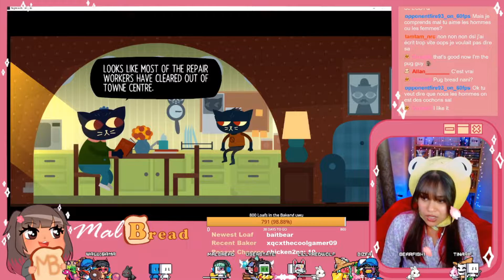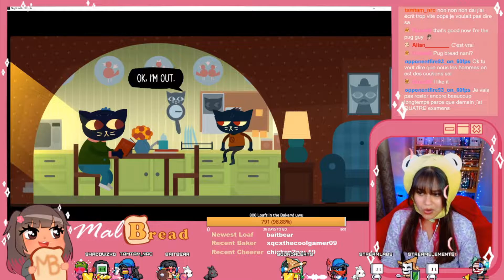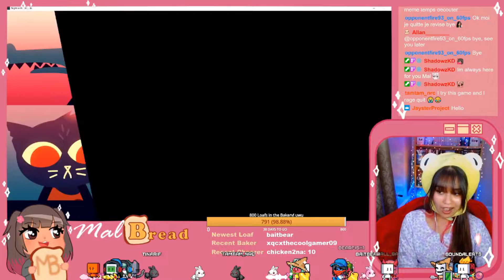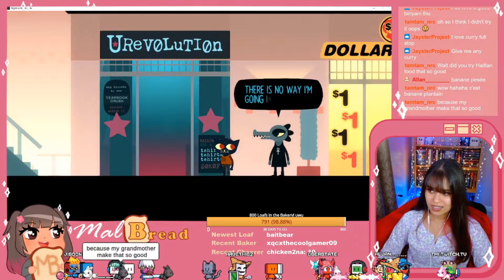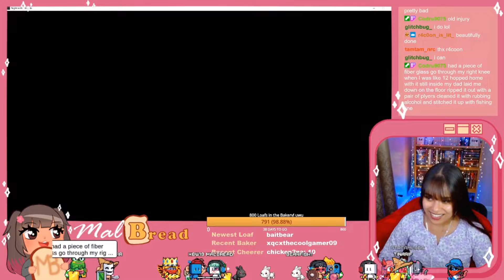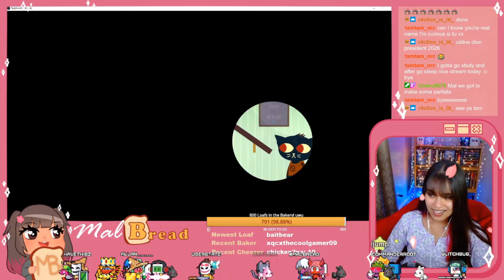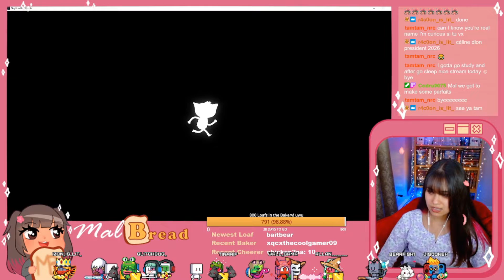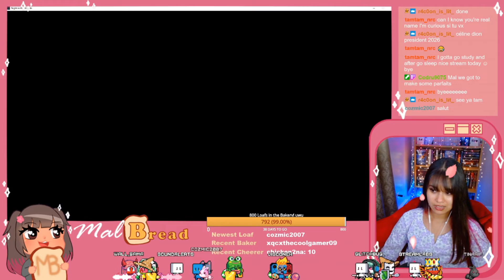【MalBread】THERE'S A PETTING ZOO?! ✿ Night in the Woods part 4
Heya there bud (◕ᴗ◕✿)
I'm a small streamer on Twitch and I love to make people laugh.